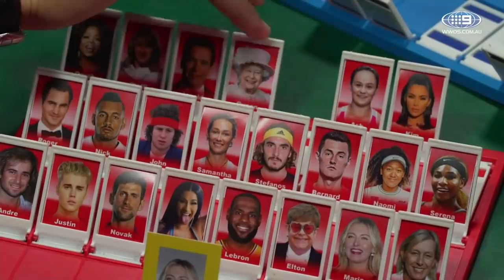Petra Kvitova's cheeky jab at Roger Federer | Wide World of Sports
Petra Kvitova takes on Andy Lee in a game of Guess Whom*?